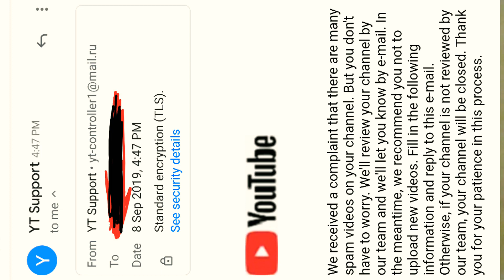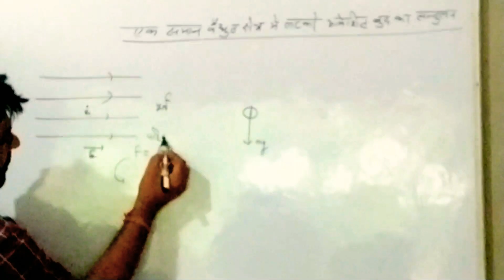My channel will be closed 😢 ? || Email from YT SUPPORT || My Opinion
Hyy Friends मेरा चैनल बंद हो जाएगा
 i received an email from yt support .
Jisme kha gya hai ke mera channel closed kar diya jayega .